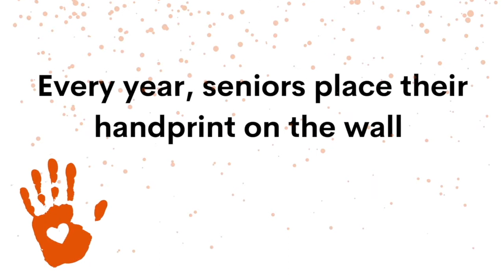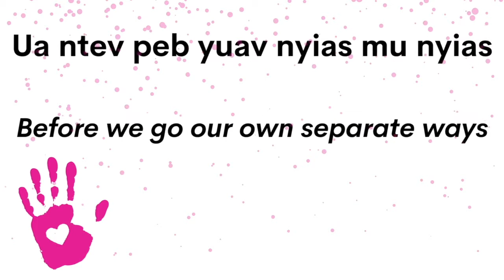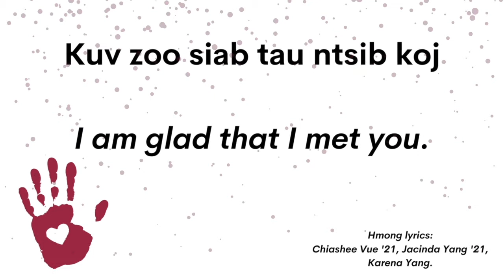To Sing With You is Home: Harding Choir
To Sing With You Is Home - Bret Hesla
Additional Hmong lyrics by Chiashee Vue '21, Jacinda Yang '21 and Karena Yang.

Performed by the Harding Choirs (SPPS)
Natalia Romero Arbeláez, director
Ahmed Anzaldúa, piano